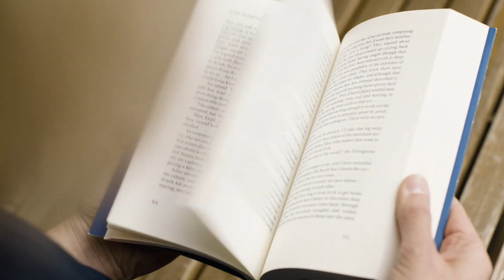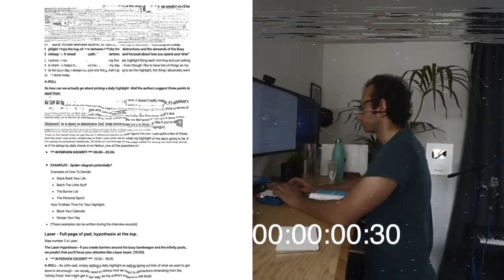How To UNLOCK Your Creativity | Austin Kleon Book Summary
Austin Kleon's 'Steal Like An Artist' is a must read for anyone creating anything. It has so many amazing ideas in it, which is made even more amazing give how short it is!

I couldn't go through everything (if I did, I may as well have just read the book out loud) ... so, here are my key takeaways.

This is my public fan letter to Austin Kleon ... you're awesome 😎

📖 Steal Like An Artist

GEAR USED:
🎥 Sony A6400
📷 Sigma 16mm
🎤 Rode VideoMic NTG
🎙 Samson Q2U
💡 Aputure MC
💡 Godox SL60W
💡 Neewer Softbox
💡 Neewer Light Stand
📺 GlideGear TMP100